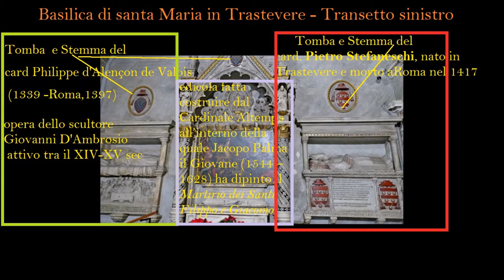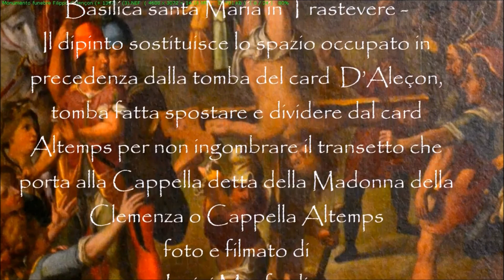Jacopo Palma il Giovane, Martirio dei Santi Filippo e Giacomo, santa Maria in Trastevere, manortiz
Jacopo Palma il Giovane, Martirio dei Santi Filippo e Giacomo, Transetto sinistro, Basilica di santa Maria in Trastevere, Roma